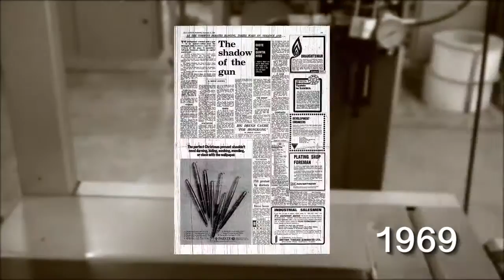This day in history: 16th December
Revisit 16th December in history